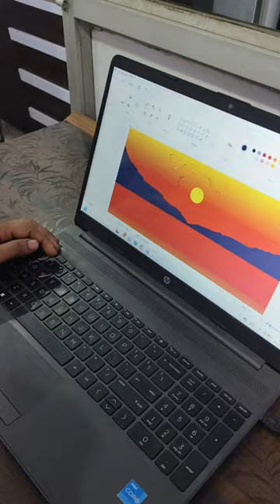Paint brush me drawing kaise banate hai